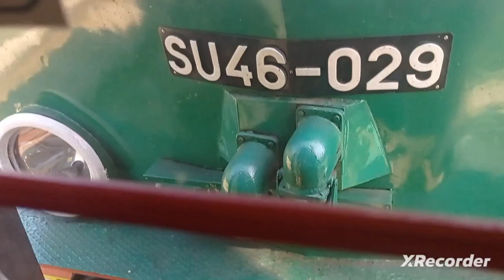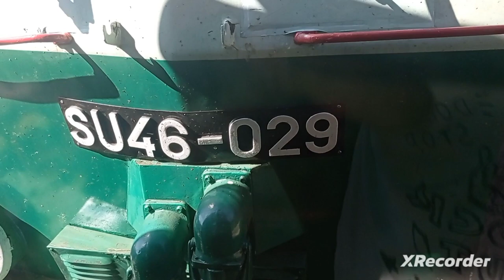SU46-029 z pociągiem specjalnym i inne składy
godz:10:50-16:03
pozdrawiam maszynistów oraz panią dyżurną